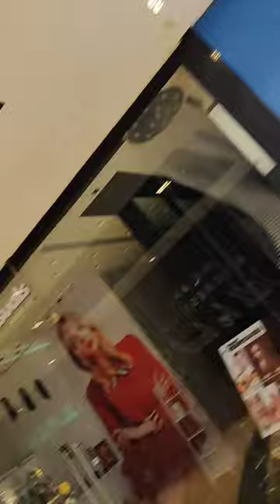VR Mall Chennai Overview - Trailer| Chennai Shopping Mall | Anna Nagar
Hiiii all ❤
In this trailer Vlog video we went to VR Mall for you to give small clip.